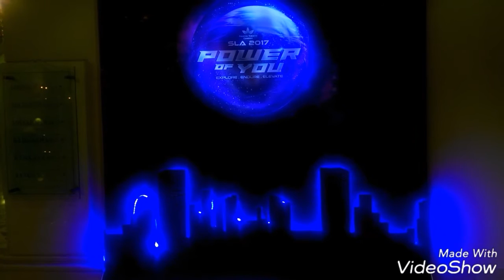SLA 2017 PTC - Creative Reception Design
SLA 2017 Pakistan Tobacco Company (PTC) was held at Serena Islamabad. 3Di Team joined hands with RAE to develop a unique reception design.
3D Animated Water fall was designed to create a natural impact. It definitely stunned the guests as they walked in to the lobby.